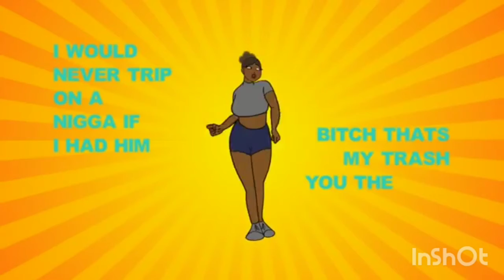ALL BEST RAP SONGS OF YEAR (2020)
J. Cole - The Climb Back (Official Audio)
Run The Jewels - JU$T [ft.Pharell Williams and Zack de la Rocha]
Lil Yachty, DaBaby - Oprah's Bank
Account (Alternative Video) ft. Drake
Big Sean - Deep Reverence ft. Nipsey Hussle
Freddie Gibbs & The Alchemist -
Something To Rap About (feat. Tyler,
The Creator) (Visualizer)
THE SCOTTS, Travis Scott, Kid Cudi
- THE SCOTTS (FORTNITE ASTRONOMICAL EVENT)
Lil Baby - Emotionally Scarred
Freddie Gibbs & TThe Alchemist -
Scottie Beam featuring Rick Ross (Official Video)
21 Savage X Metro Boomin - Runnin
(Official Music Video)
Drake - Toosie Slide (Official Music Video)
Eminem - Godzilla ft. Juice WRLD (Directed by Cole Bennett)
Lil Baby x 42 Dugg - We Paid (Official Video)
Cardi B - Wap feat. Megan Thee Stallion [Official Music Video]
Lil Baby - The Bigger Picture (Official Music Video)
Jack Harlow - What's Poppin (Directed by Cole Bennett)
Drake - Laugh Now Cry Later (Official Music Video) ft. Lil Durk
Megan Thee Stallion - Savage [Lyric Video]